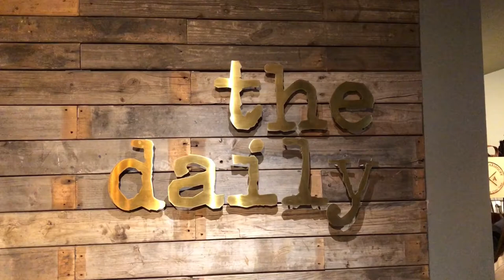Confidence for Women | Confidence is an active process | Day 173 | Thoughts on Confidence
In this video we chat about confidence as an active process. I also show you around the EWE - Everyday Women Empowered event where I spoke about beginning your own confidence crusade.

Day 173's Self Confidence | Thought on Confidence: Confidence is an active process. It doesn't happen passively.

In this video, you’ll get tips, advice, thoughts and opinions about:
tips for mental confidence, tips for emotional confidence, tips for mindset confidence, confidence can be learned, learn to be confident, confidence is an active process, taking action to build confidence, confident public speaker,